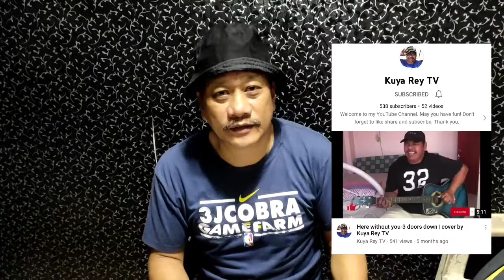IBABAW TAHID NA WALANG LEATHER(normal pa din ang patama)